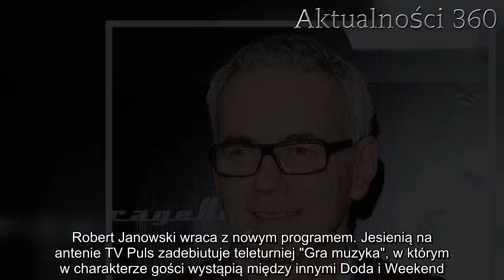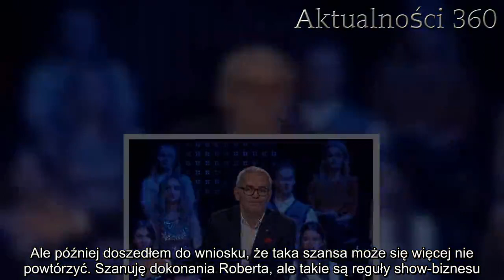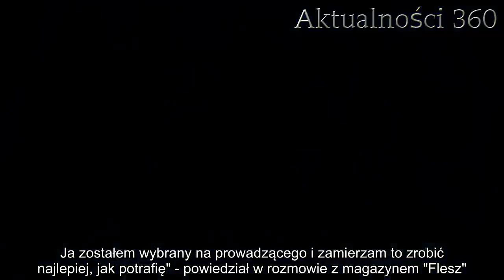ZNAMY SZCZEGÓŁY TELETURNIEJU, KTÓRY POPROWADZI ROBERT JANOWSKI. NIE ZABRAKNIE GWIAZDY PROGRAMU "JAKA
Robert Janowski wraca z nowym programem. Jesienią na antenie TV Puls zadebiutuje teleturniej "Gra muzyka", w którym w charakterze gości wystąpią między innymi Doda i Weekend. W produkcji pojawią się też artyści, którzy współpracowali z prezenterem przy produkcji "Jaka to melodia?". Znamy szczegóły.
Robert Janowski przez 21 lat prowadził kultowy teleturniej "Jaka to melodia?". Władze TVP postanowiły jednak nieco odświeżyć i odmłodzić format i zastąpiły prezentera Norbim. Jak pokazały ostatnie badania oglądalności, zmiany nie okazały się zbyt dobre, choć program i tak cieszy się sporą popularnością wśród widzów.

Zgodnie z zapowiedziami Robert Janowski już znalazł nową pracę. Za parę tygodni wokalista wejdzie na plan nowego programu realizowanego przez firmę Media Corporation, która była odpowiedzialna za format "Jaka to melodia?" dla stacji TV Puls. Jak poinformował serwis Wirtualnemedia, "Gra muzyka" zadebiutuje na antenie jesienią. Co się będzie działo w programie?
"Gra muzyka": Robert Janowski wraca z nowym programem. Co się będzie w nim działo?
Robert Janowski przyznawał w wywiadach, że po zakończeniu współpracy z Telewizją Polską otrzymał kilka propozycji nowej pracy. Skorzystał z tej, która przedstawiła mu zaufana firma producencka. Jej autorski projekt "Gra muzyka" zostanie pokazany w TV Puls.

To nie będzie powrót na antenę tylko Roberta Janowskiego. W programie wystąpi też doskonale znana widzom teleturnieju "Jaka to melodia?" i fanom Eurowizji Magdalena Tul, która w imię solidarności odeszła z produkcji TVP po tym, jak zwolniono z niej Roberta Janowskiego.
"W każdym odcinku show będzie mnóstwo zagadek muzycznych, usłyszymy też największe polskie i zagraniczne hity muzyczne w wykonaniu między innymi Magdaleny Tul" - poinformowało serwis Wirtualnemedia biuro prasowe TV Puls.

W nowym formacie pojawi się także Anna Głogowska, z którą nie przedłużono współpracy w ramach odświeżonej formuły programu "Jaka to melodia?", a która zaczęła pracę przy teleturnieju po tym, jak Nina Terentiew zwolniła ją z "Tańca z gwiazdami".

"O oprawę choreograficzną zadbają: Anna Głogowska, Agustin Egurrola i zespół taneczny Volt oraz artyści Teatru Rampa - Santi Bello Group" - dodano.Serwis Wirtualnemedia dotarł też do informacji, że w "Gra muzyka" wystąpi plejada gości. Wśród nich znajdą się między innymi Lady Pank, Doda, Weekend, Kombii, Future Folk, Varius Manx, Piotr Cugowski, Alicja Majewska i Włodzimierz Korcz, Pectus oraz Feel.
W ostatnich tygodniach stacja TV Puls prowadziła castingi do programu "Gra muzyka". Wszystko wskazuje, że chętnych do udziału w teleturnieju nie brakowało, bo produkcja szykuje się już do wejścia na plan. Efekty zobaczymy na antenie za kilka miesięcy. Czy "Gra muzyka" ma szanse powtórzyć sukces programu "Jaka to melodia?"? Czas pokaże.

"Jaka to melodia?" - zamieszanie wokół programu i zmiany w cieniu skandalu
Zmiana prowadzącego teleturniej "Jaka to melodia?" przebiegła w cieniu skandalu. O tym, że Telewizja Polska planuje nieco o